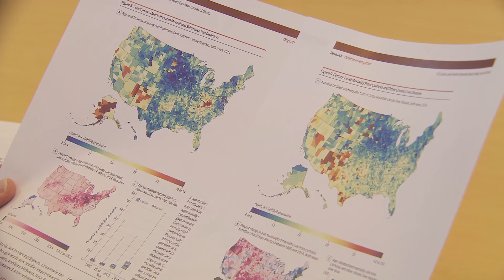US County-Level Trends in Mortality Rates for Major Causes of Death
This population epidemiology study estimates county-level patterns in mortality rates for 21 major causes of death in the United States from 1980 through 2014.